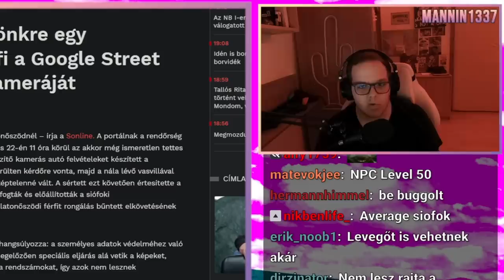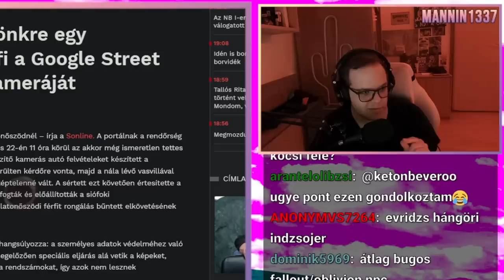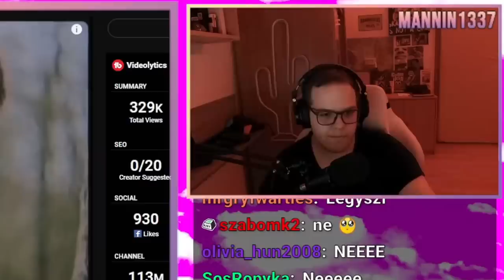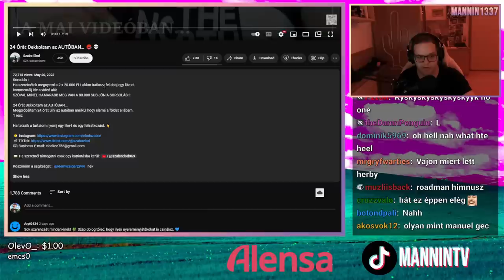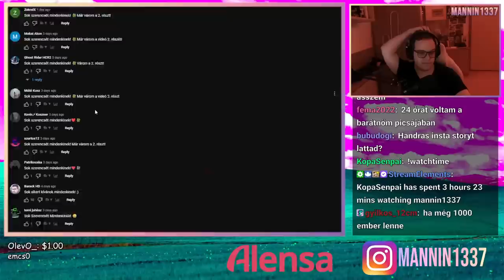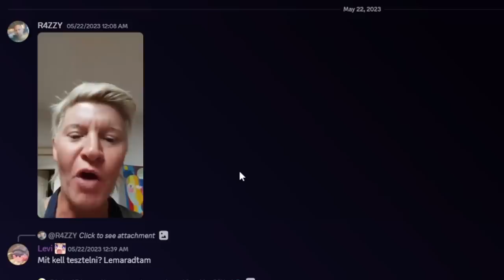ÚJ CSÁVÓK "ZENE" és BOLONDOS MEGNÉZENDŐ VIDEÓK 😜 (Stream Részlet)